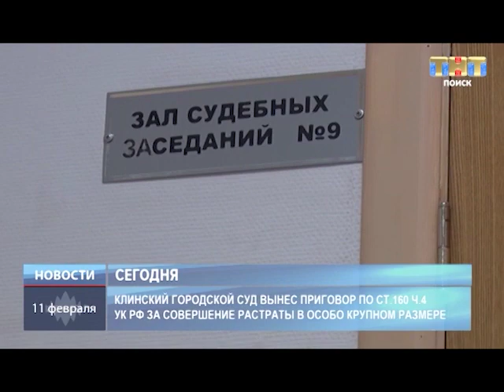ТНТ-Поиск: Анонс выпуска